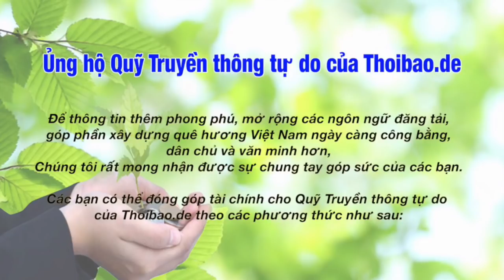Liên minh châu Âu: „Hãy hoãn bỏ phiếu về Hiệp định Thương mại Tự do với Việt Nam" ( HRW)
Tổ chức theo dõi, bảo vệ quyền con người trên toàn thế giới ( Human Rights Watch ) gửi yêu cầu tới Liên minh châu Âu: „Hãy hoãn bỏ phiếu về Hiệp định Thương mại Tự do với Việt Nam cho đến khi chính quyền Việt Nam thực hiện được các bước cụ thể để cải thiện hồ sơ nhân quyền đang ngày một tệ đi của mình.“

Ý Nhi - Thoibao.de từ Berlin, CHLB Đức 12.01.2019